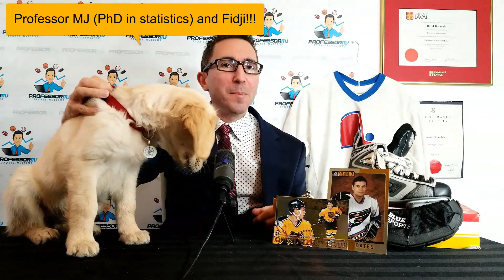TOP NHL BET OCTOBER 17: Panthers or Bruins? (BY STATS TEACHER!!!)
Professor MJ has developed 10 specific winning NHL betting systems based on data on 10+ full seasons.

This video unveils Professor MJ's top NHL hockey prediction for October 17, 2022 (concerns the Florida Panthers vs Boston Bruins game).